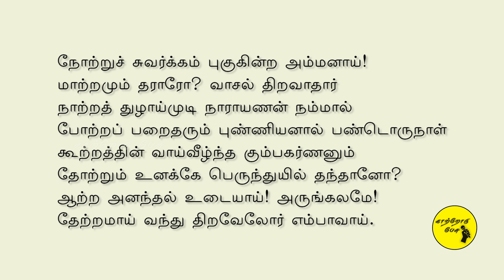திருப்பாவை பாடல் 10 விளக்கம் | மார்கழி திங்கள் | Kaatrodu Pesu